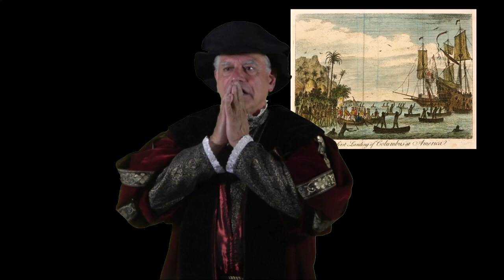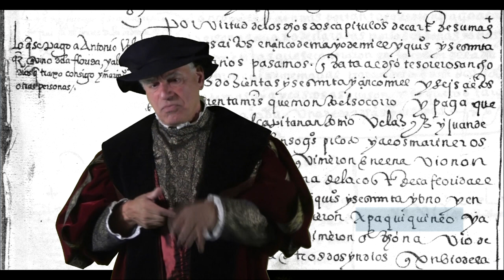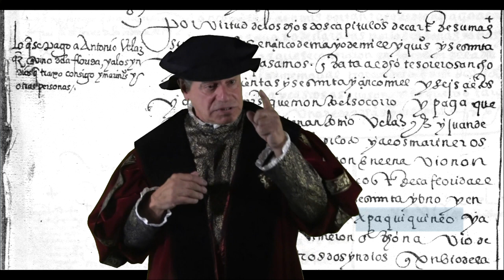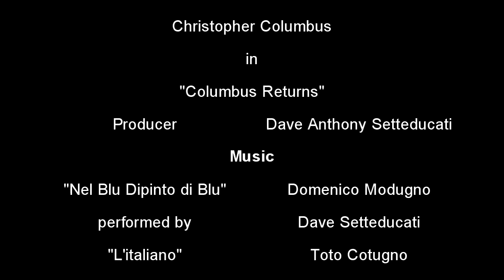Lou Gallo as Columbus E88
Lou Gallo, expert on Christopher Columbus, defends Columbus in a one man show.